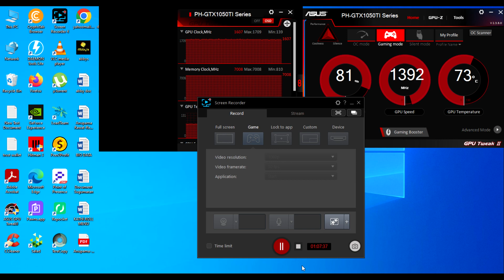DEAD SPACE 3 walkthrough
Dead Space 3 is set in the 26th century. In the backstory, resource-starved humanity experimented with an alien artifact called the Black Marker, which triggered dementia and mental illness, and changed corpses into monsters called Necromorphs. During the initial outbreak, a new religion called the Church of Unitology, which worshipped the Marker as a divine force that would lead humanity to a unified state dubbed "Convergence", arose. Later experiments with copies known as Red Markers led to the same result, prompting the Earth Government (EarthGov) to hide the Red Markers. The Marker incidents are revived when the mining ship USG Ishimura discovers one on the planet Aegis VII. In the present, the Markers are attacking humanity; while EarthGov tries to contain the crisis and exploit the Markers for their energy, the Church of Unitology works to spread the Markers' influence.[16][17]

The main protagonist of Dead Space 3 is Isaac Clarke, an engineer who survived the Ishimura incident, resultant torture by EarthGov for the Marker blueprints in his mind, a subsequent outbreak on the Titan-based space-station Sprawl, and mental illness triggered by the Markers.[16] The secondary protagonist is John Carver, an EarthGov soldier who survived a Necromorph outbreak that killed his family.[18] Other characters include Ellie Langford, a pilot and Isaac's ex-girlfriend; Robert Norton, an EarthGov officer and Ellie's new boyfriend; Jacob Danik, terrorist leader of a militant Unitologist group called the Circle;[19][20][21] and Marker researchers Jennifer Santos and Austin Buckell.[21]